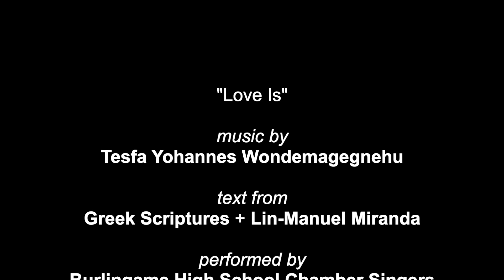"Love Is" Performed by SVGMC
Tesfa Yohannes Wondemagegnehu's gorgeous "Love Is," with text by 𝗟𝗶𝗻-𝗠𝗮𝗻𝘂𝗲𝗹 𝗠𝗶𝗿𝗮𝗻𝗱𝗮 and the Greek scriptures, performed in partnership by 𝗕𝘂𝗿𝗹𝗶𝗻𝗴𝗮𝗺𝗲 𝗛𝗶𝗴𝗵 𝗦𝗰𝗵𝗼𝗼𝗹 𝗖𝗵𝗮𝗺𝗯𝗲𝗿 𝗦𝗶𝗻𝗴𝗲𝗿𝘀, 𝗦𝗮𝗻 𝗠𝗮𝘁𝗲𝗼 𝗛𝗶𝗴𝗵 𝗦𝗰𝗵𝗼𝗼𝗹 𝗖𝗵𝗮𝗺𝗯𝗲𝗿 𝗦𝗶𝗻𝗴𝗲𝗿𝘀, 𝗥𝗮𝗶𝗻𝗯𝗼𝘄 𝗪𝗼𝗺𝗲𝗻'𝘀 𝗖𝗵𝗼𝗿𝘂𝘀, and 𝗦𝗶𝗹𝗶𝗰𝗼𝗻 𝗩𝗮𝗹𝗹𝗲𝘆 𝗚𝗮𝘆 𝗠𝗲𝗻'𝘀 𝗖𝗵𝗼𝗿𝘂𝘀.

for more information about SVGMC.

Burlingame High School Chamber Singers
and San Mateo High School Chamber Singers
directed by Shawn Reifschneider

Rainbow Women’s Chorus
directed by Ruth Huber and Betsy Wagner

Silicon Valley Gay Men’s Chorus